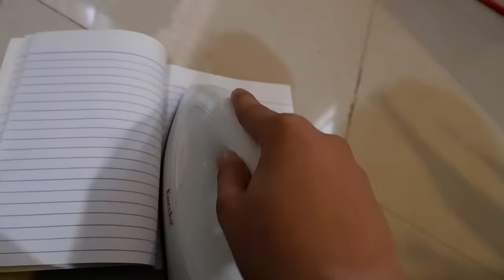TRYING TIKTOK FOOD HACKS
ENJOY MGA HANSEL!!!